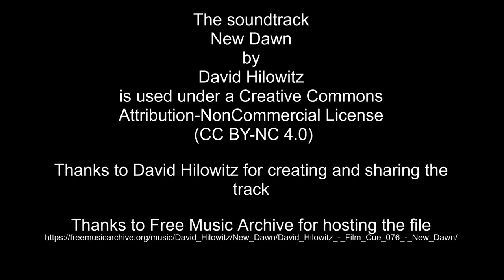Sep 3-4, 2022 time lapses (aurora borealis before dawn)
Thanks to David Hilowitz for creating and sharing the track

Thanks to Free Music Archive Music Archive for hosting the file